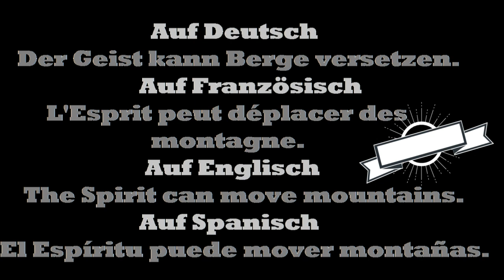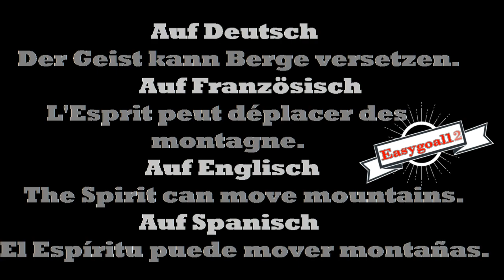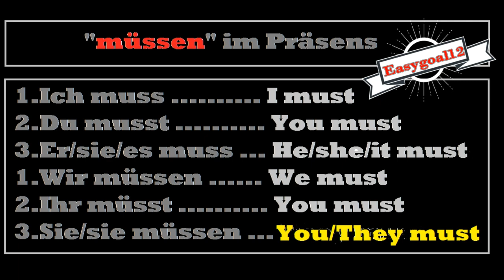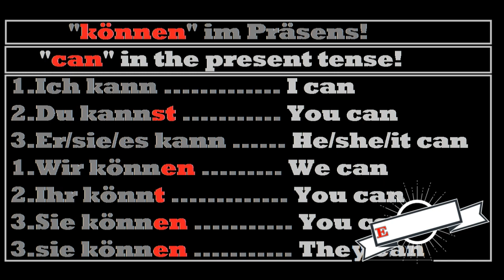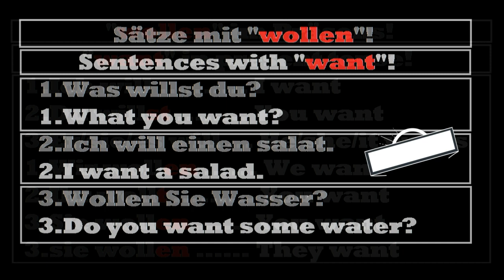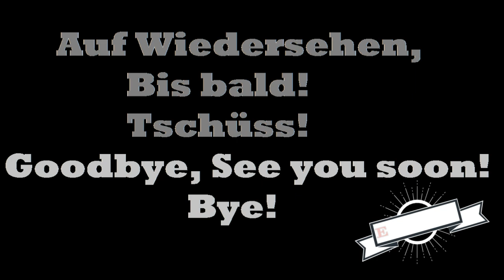GERMAN MODAL VERBS Können wollen, and müssen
German modal verbs
And how to use them in the present tense?

With very Clair PRONUNCIATION